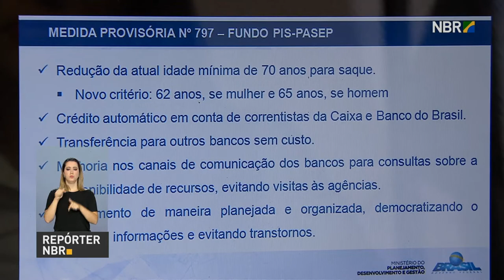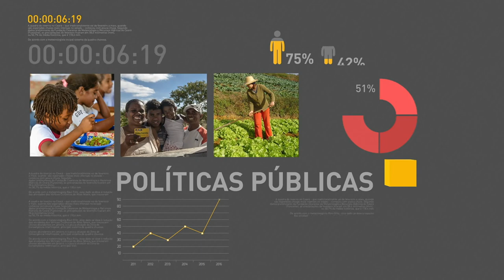BOLETIM REPÓRTER NBR 19h - 28 de setembro de 2017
REPÓRTER NBR 19H - 28.09.17: Governo anuncia calendário de saques do PIS/PASEP. E mais: Outra medida anunciada nesta quinta-feira (28) pelo presidente Michel Temer foi a redução, pela segunda vez no ano, da taxa máxima de juros cobrados em empréstimos consignados para servidores públicos federais, aposentados e pensionistas.